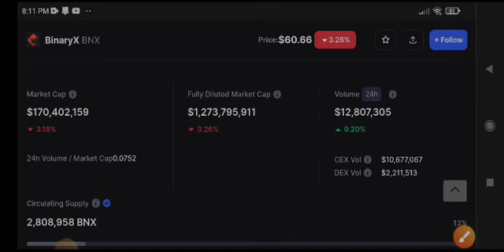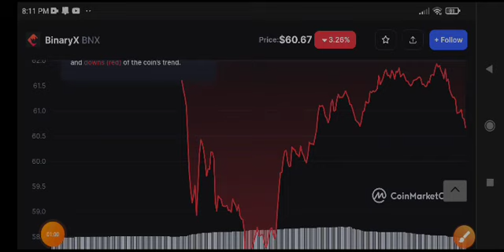BineryX Price Prediction! BNX Coin News Today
Queries Solved:
1.  today target
2.  price today
3.  price prediction
4.  token today target